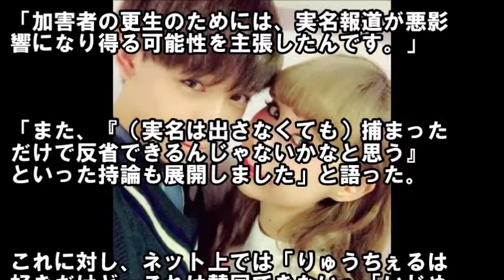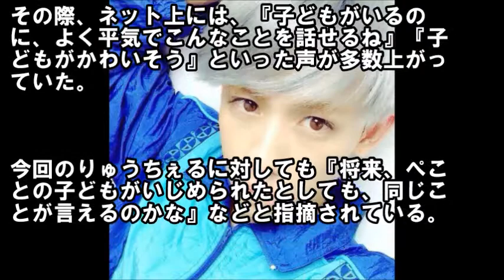りゅうちぇる大炎上！いじめ加害者の実名報道反対で抗議の嵐「被害者は人生やり直せない」2017正月好きか嫌いか言う時間SP【芸能おもクロ秘話ニュース】